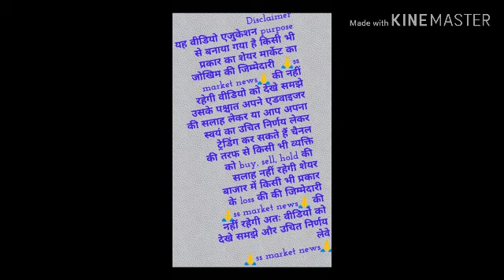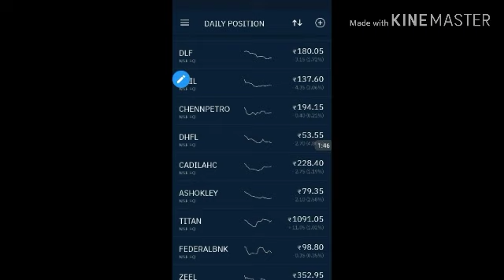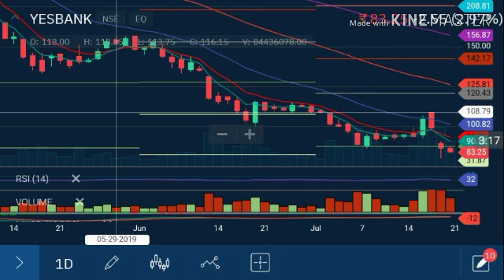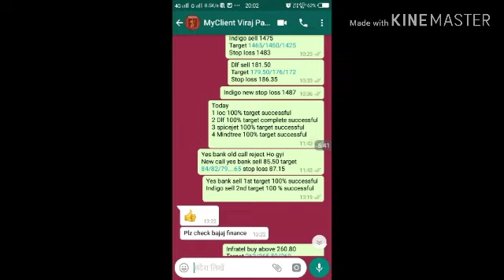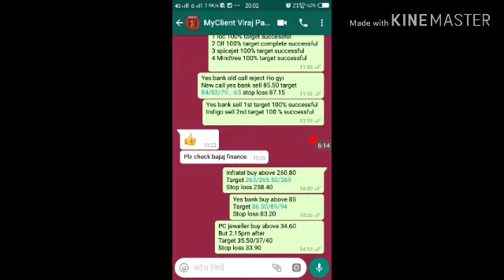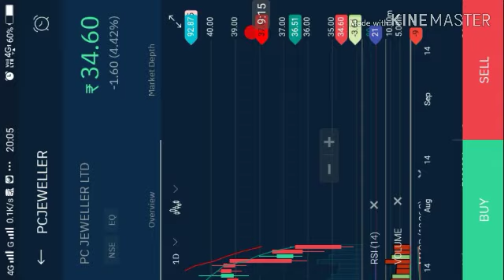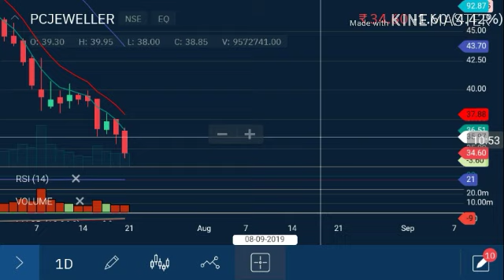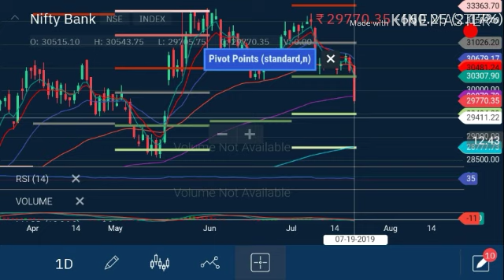Yes bank मे यह लेवल ब्रेक हुआ तो DHFL से भी बुरा हाल हो सकता है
यस बैंक में यह लेवल ब्रेक हुआ तो पीसी ज्वैलर जैसा हाल हो सकता है 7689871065 whatsapp ss market news yes bank target yes bank latest update PC jeweller latest news reliance latest update ss market news 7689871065